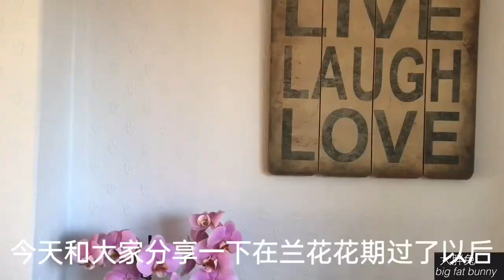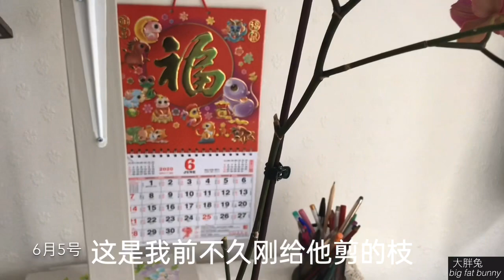兰花剪枝叶#2020/蝴蝶兰花谢了怎么办？花期过后这样剪还能再开花。how to look after Orchids after blooming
各位花友大家好Hi friends!
Today I’m going to share my experience with you on how to care for your orchids after blooming.Orchid can live up to 10 years, Look after it properly it can reproduce flowers for the coming year.
很多人买的蝴蝶兰却不清楚该多久浇一次水？还有怎么浇水才算是有效的。
开花后是不是就可以丢掉了？其实兰花寿命很长。一次开花后，像我这样剪枝，第二年基本都可以再次绽放美丽的花朵。
今天这只影片就和大家分享这10多年来我养兰花的一点经验。
蝴蝶兰并不需要天天浇水。
我大约是每周浇水一次，基本上是等着兰花完全干掉了以后再浇水。
但是每次浇水一定要交透。关于这个问题我基本上就是用泡盘法：把兰花泡到盆子里等着几个小时以后再拿出来。
这个方法经过我实验是养蝴蝶兰花浇水是最好的方法
我一共养了差不多二十几盆兰花。每一盆都是这么浇水的，而且基本上每盆兰花开败以后都能第二次或者第三次复花。我并没有给我的蝴蝶兰施什么肥。蝴蝶兰花其实养护很简单只要做好这几点每个人都是养蝴蝶兰的高手。
像图片中最好的一盆蝴蝶兰我第二次给兰花剪枝条以后竟然开了二十多朵花。
想看怎样给兰花修剪枝条让它来年再复花的请在我的playlist里面找。